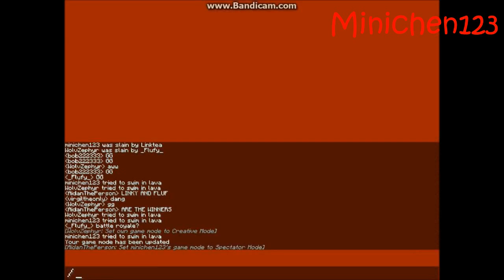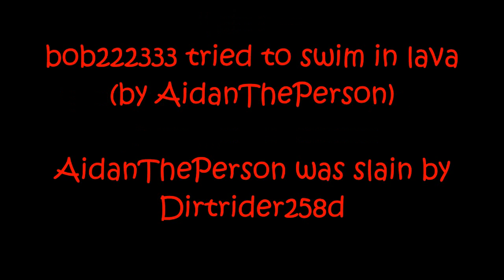Skyblock War Season 1 Montage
1. These clips are old, therefore there is less actually good PvP in this video.

2. These clips are old, therefore the perspectives of AidanThePerson and xFluf (_Flufy_ in this game) will have lower frame rates than what they are in their current content. xFluf also no longer has the Bandicam watermark.

3. Only half of the game recorded, so while certain points would have been better for other perspectives, each team only had one person recording.

4. Dirtrider258d's perspective is technically just virgiltheonly in spectator mode. He didn't record, so you can't find his perspective.

5. This is the first video on this channel for a long time, but that's due to a multitude of reasons which may be in an upcoming update of some sort.

With that all out of the way, enjoy this montage I made four months ago about Skyblock War Season 1!

-xFluf of 2020